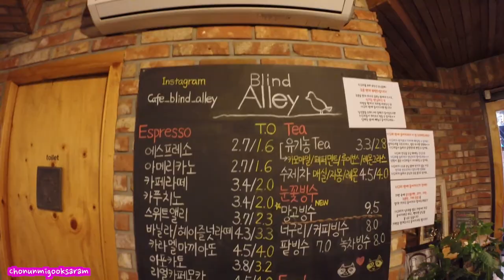Racoon Cafe in Seoul: Cuteness Overload at The Blind Alley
Cafe name Blind Alley
 Hours: 9am - 10:30pm
Address: 서울시 용산구 청파동2가 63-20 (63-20 Cheongpa-dong2ga, Yongsan-gu, Seoul)